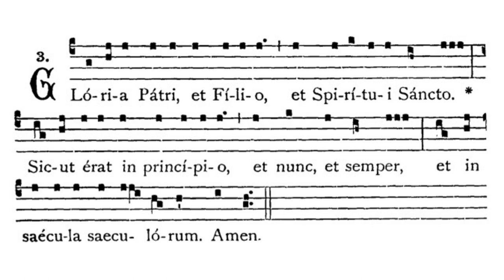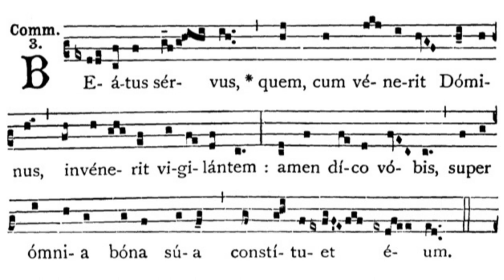Gregorian Chant - Julian D. Jankowski - Feast of St. Francis Xavier (December 3) - Communion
This is the Gregorian Chant Communion for the Mass of the Feast of St. Francis Xavier sung by me (Julian D. Jankowski).